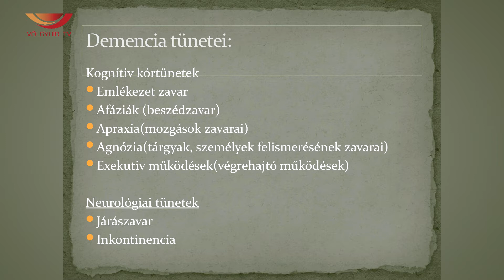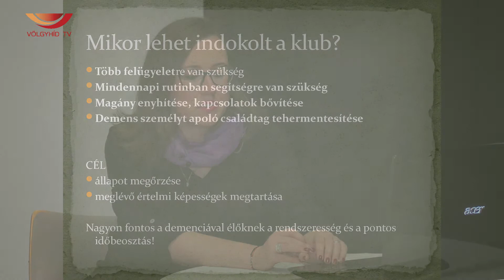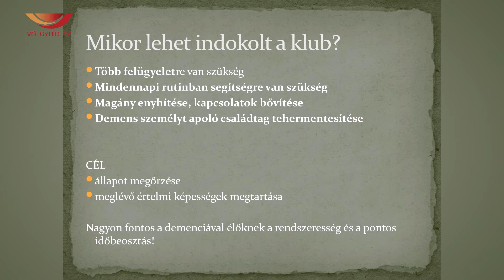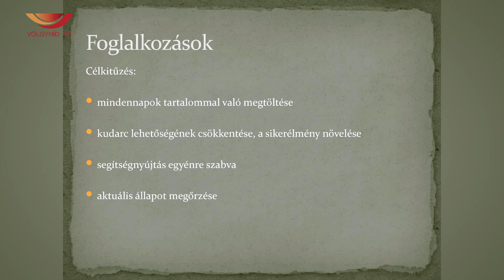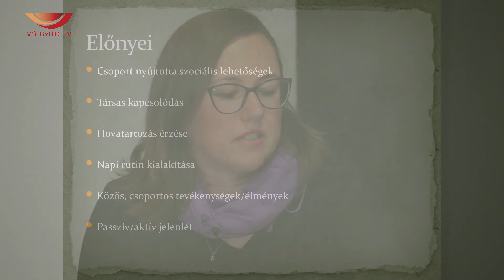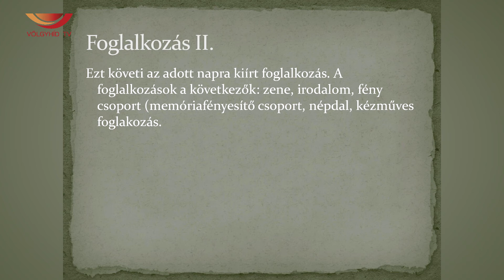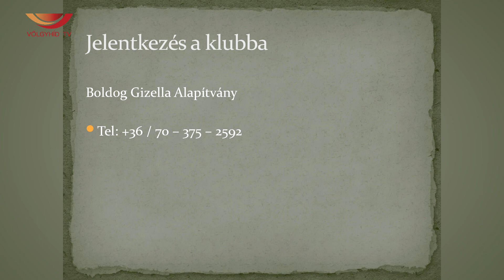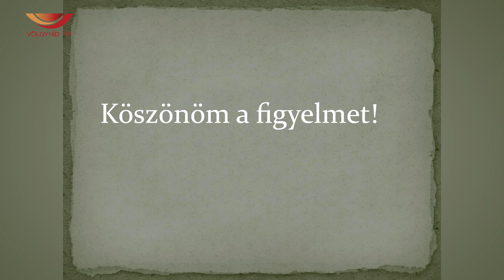Memória Café (21.11.03.) - Völgyhíd TV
A Memória Café vendége Schmidt Viola, a Boldog Gizella Alapítvány idős és demens nappali klubjának vezetője volt, aki a nappali ellátás lehetőségeiről beszélt.